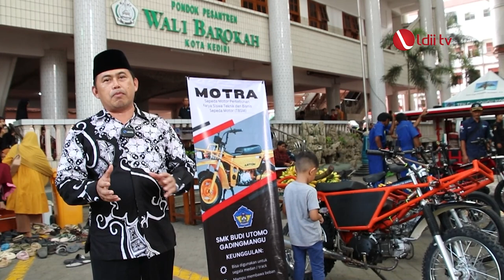LDII TV: Mobil Listrik Karya Siswa SMK Budi Utomo Perak Jombang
Kediri - Mobil listrik karya siswa SMK Budi Utomo Gadingmangu sebelumnya sudah dipamerkan dalam kegiatan Gelar Karya siswa, Expo Campus dan Job Fair (GEJ) SMK Budi Utomo Gadingmangu pada Desember tahun lalu. Dalam kegiatan tersebut, mobil listrik sukses menyedot perhatian banyak pengunjung.

Tak hanya menarik perhatian di lokasi, kegiatan yang diliput oleh jurnalis tersebut juga berhasil menjadi perhatian di berbagai jejaring social. Bahkan di salah satu jejaring social berbagi video berhasil menarik penonton ribuan penonton dan masuk di halaman awal mesin pencarian.

Facebook : Lembaga Dakwah Islam Indonesia